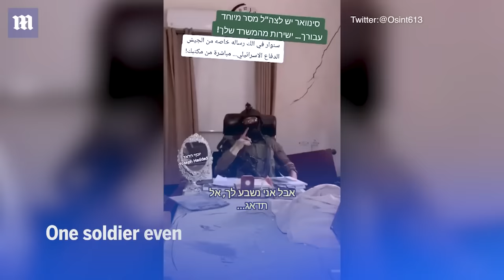IDF raid Mohammed Sinwar's office and Hamas brigade HQ where October 7 terrorists trained in Gaza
IDF troops raided the headquarters of Hamas’s Khan Younis brigade in Gaza. Video shows Israel’s Givati Brigade demolishing their way into the compound using a Namer IFV, where they uncovered weapons factories and training areas. One soldier even sat inside the office of Mohammed Sinwar, the brother of Hamas leader Yahya Sinwar, who was believed dead until very recently but is now thought to be alive. Israeli troops also found tunnels where they believe the terrorists who attacked on October 7 were trained, including replicas of kibbutz gates they would later break through in order to massacre civilians during the deadliest day in Israel’s history. First-person footage shows the IDF inside a tunnel as well as buildings which used by Hamas to train terrorists. Several Hamas gunmen were killed during the operation. One caption in the footage identified a raid on what it said was the office of Mohammad Sinwar. Israel has killed some 10,000 gunmen in its campaign to annihilate Hamas after the Oct. 7 attack by the group, which is sworn to Israel's destruction. In the rampage, the terrorists killed 1,200 Israelis and 253 taken hostage.

IDF raid Mohammed Sinwar's office and Hamas brigade HQ where October 7 terrorists trained in Gaza - Get the free Daily Mail mobile app